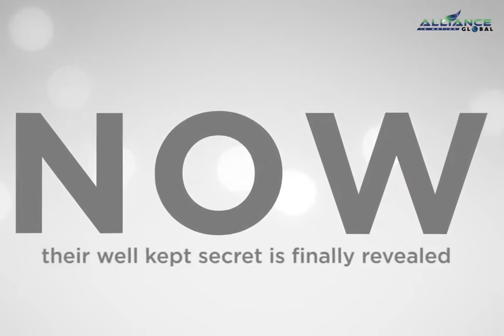Aim Global/Naturacentials Products Presentation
For further Details contact Carolina Papiona /Maglalang.